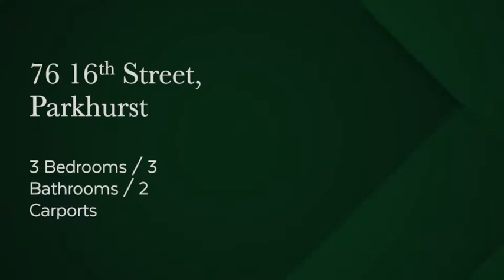76 16th Street, Parkhurst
With a soothing colour palette and clean design lines, this classic Parkhurst house has been tastefully renovated with excellent finishes and accommodation options. A large open-plan gourmet kitchen with plenty of preparation space and storage make for easy mealtime preparation. Open-plan living areas flow seamlessly to the louvred entertainment patio and pool area. The three bedrooms are spacious and are all en-suite. The master bedroom with open-plan modern bathroom opens up to the sparkling pool. The large cottage at the back of the home offers privacy and can be used as an income producer or WFH office. There is an abundance of off-street parking with a carport for 2 cars and space for 3 more cars, at the rear of the house. Good security and a low maintenance garden complete this move-in ready home!